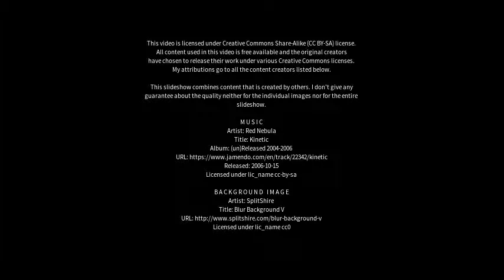Best places to visit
Best places to visit - Deoband (India) Best places to visit - Slideshows from all over the world - City trips, nature pictures, etc.